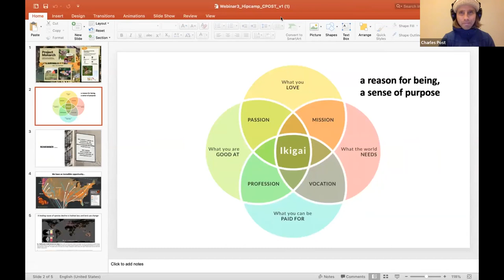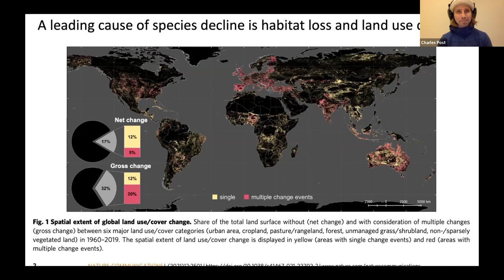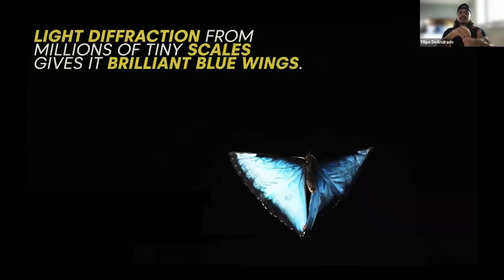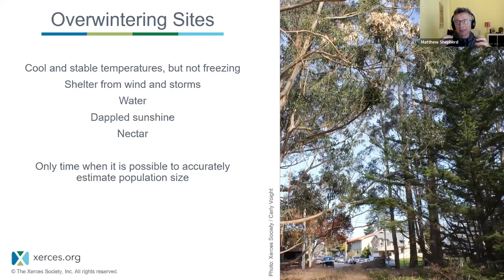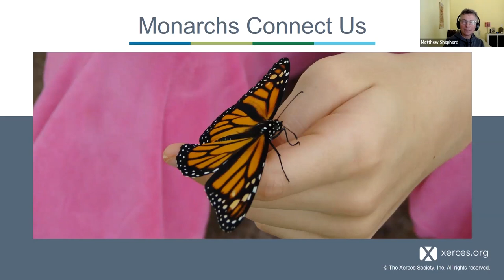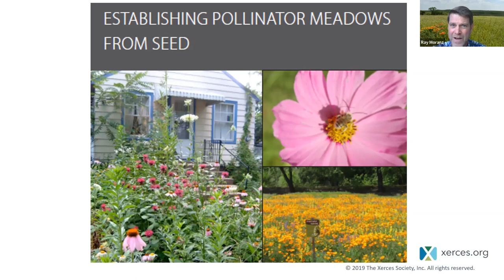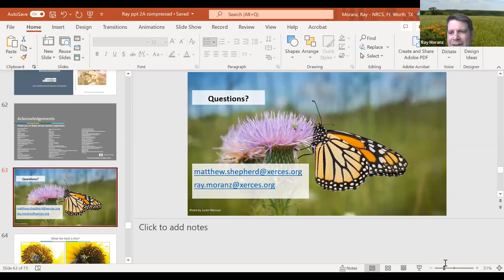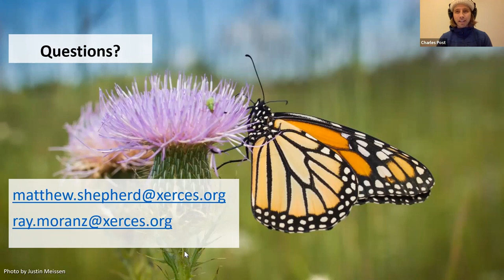Monarchs on the Move & Stewardship of Working Lands | Hipcamp + Xerces Society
☀️Project Monarch // Monarchs on the Move & Stewardship of Working Lands

In this discussion, we bring together ecologists and landowners to discuss the migratory monarch butterfly, its epic fall migration that can span 2,000 miles, and how we can best protect and steward them across working landscapes and large properties.

The monarch butterfly is the perfect touch point for Hipcamp Hosts who want to connect with nature and help preserve the delicate biodiversity across their lands. And because the monarch is migratory, these butterflies connect Hipcamp lands across state and national borders, resting, refueling, and relying on Host lands along the way. One Host-stewarded habitat can sustain a monarch that will travel on to the next Host’s properties, meaning each Hipcamp Host can have a direct hand in shaping the future of migratory monarch butterflies.

Speakers:
Charles Post, Ecology and Land Stewardship, Hipcamp
Filipe DeAndrade, National Geographic Explorer and Emmy Award-winning wildlife filmmaker
Matthew Shepherd, Director of Outreach and Education, The Xerces Society
Ray Moranz, Pollinator Ecologist, The Xerces Society
Moderator: Remi Taylor, Hipcamp

Why monarch butterflies?
Monarchs serve as an ambassador for pollinators, which exist everywhere and in many forms, from monarch butterflies to bees and moths, bats, and even lizards. In saving the migratory monarch butterfly, we can save the countless species that live beneath their umbrella and the ecosystems that sustain them. Here are just a few ways in which they offer so much to our planet:
🌼 Pollinators turn flowers to fruit and pollinate the crops that feed our planet by carrying small pollen grains from plant to plant in search of sweet nectar.
🐞 Pollinators feed countless birds, bats, insects, and other animals.
☀️ Pollinators ensure that spring flowers and summer birdsong continue to brighten our days.

In a partnership between Hipcamp and the Xerces Society, Project Monarch is an ambitious program aimed at activating North American Hipcampers and Hosts to help save the monarch butterfly.